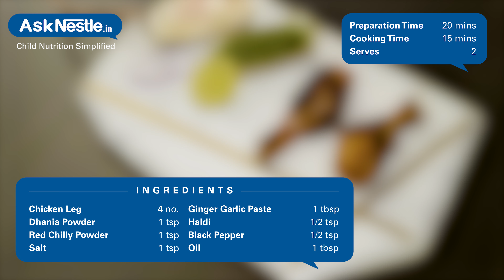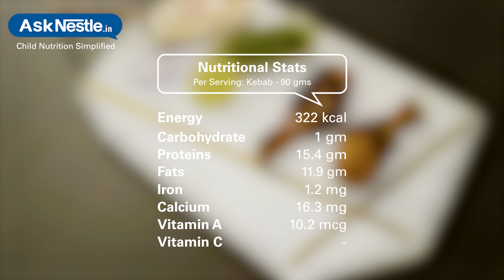Chicken Tangdi Kebab Recipes | Healthy Food Recipes For Kids | Ask Nestlé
Chicken legs permeated with a flavorful marination of indian spices and grilled to perfection makes a nutrient dense starter ready to be served to all.